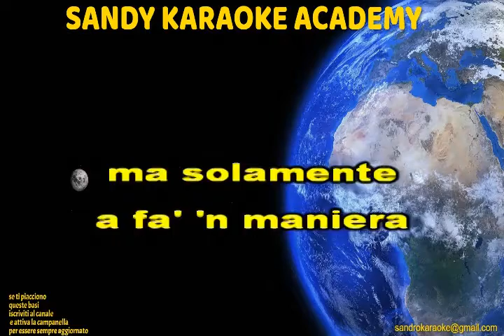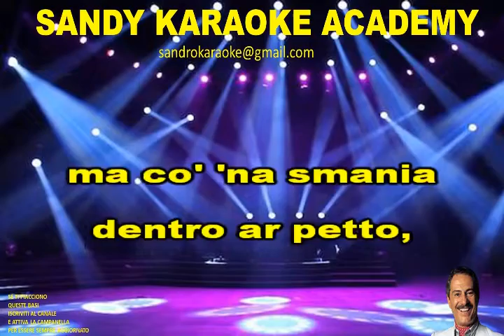KARAOKE TANTO PE CANTA (WHAT IS LOVE) NINO MANFREDI (VERSIONE DANCE) (demo)